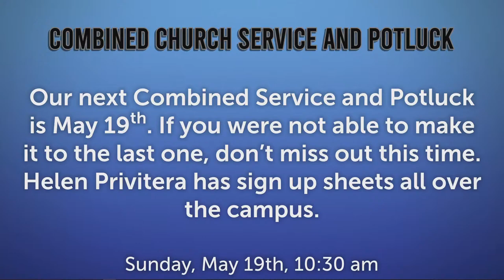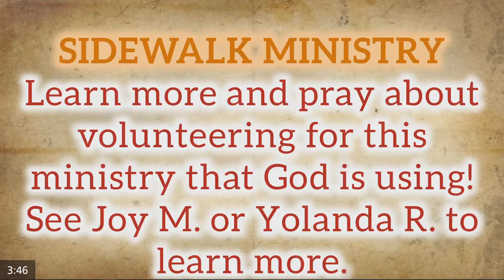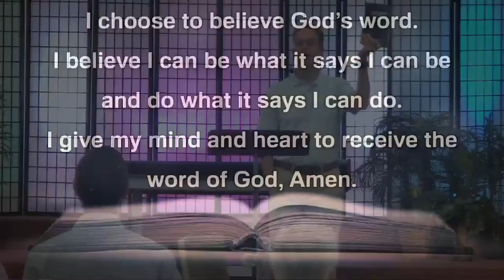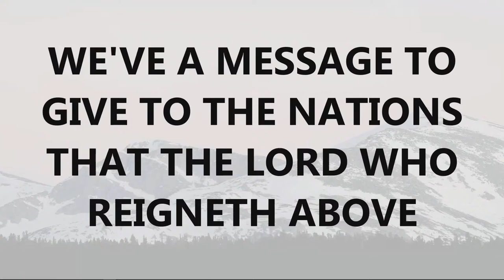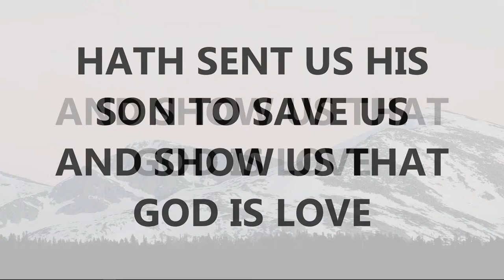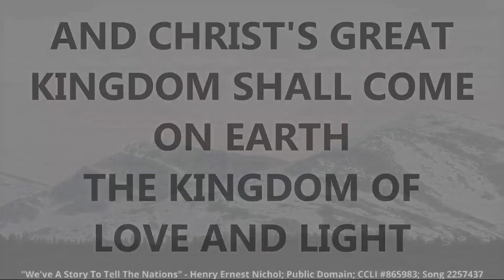04.21.2024 | Preparing for what's to come | BayshoreNazarene LIVE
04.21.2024 | Preparing for what's to come | BayshoreNazarene LIVE

 COMBINED CHURCH SERVICE AND POTLUCK
    Our next Combined Service and Potluck is May 19th.
    If you were not able to make it to the last one,
    don’t miss out this time.
    Helen Privitera has sign up sheets all over the campus.

 Granny Squares:
 Every Tuesday
 10:00am - 12:00pm

 Kingdon Seekers Bible Study: Corinna Decker & Wanda Jackson
 Fridays - 7pm to 8:30pm
 Meets in the classroom next to the children's church
 Men & Momen are welcome

 SIDEWALK MINISTRY:
 We are having a great time BLESSING our community!
 pray or volunteer, reach out to Joy M. or Yolanda R.

 CHILDREN’S BIBLE QUIZZING:
 Pam Massey has starting a Children’s Bible Quizzing
 program during the Sunday School hour (9:30am)
 starting TODAY Sunday September 3rd.
 See Pam to learn more.

 Bible Study Class:
 Our Adult Sunday School led by Ms. Cynthia Carr has
 restarted.
 Why not make a commitment to "transforming your mind"
 in God's Word!?

Prayer
Tithe and Offerings

Music Praise and Worship:
 I Will Sing of the Mercies of the Lord
 Spirit Song

Sermon: Preparing for what's to come | Pastor: Bret Massey
 Revelation 6 - Seal (scroll) Judgments - The wrath of God
 Revelation...
 God wants us to know what is coming
 Horses in the Seal Judgments:
 1. WHITE... will CONQUER
 2. RED... cause killing of one another
 3. BLACK... exorbitant food prices
 4. PALE... Kill a fourth of the planet
 5. No rider listed... PAIN of the martyred to have their deaths avenged.
 6. No rider listed... Immense earthquake, sun turned black,
  moon blood red, stars will fall from the sky,
  the sky will recede and the mountains & islands will be "removed".
 7. The seventh Seal Judgment will initiate the Trumpet Judgments,
  which are just as bad as the Seal Judgments (chapters 8-11)
 God's wrath reveals His GREAT LOVE,
 which will separate His dear Children from all of the
 evil in their fallen world
 Revelation 8:1–5
 2 Peter 3:11–12
 Be HOLY People ... LOOK forward ... SPEED His Coming

Open Alter & Prayer

Our Response

Communion

holders and noted below, and/or are Public Domain:
(All music is licensed CCLI #865983 & #21886682)

Other music in the Pre and Post session are played at random
and have their respective copyrights in the end credits of

 Words Psalm 89:1;
 arr. Ken Barker;

 Ira David Sankey; John Henry Yates;
 Words: Public Domain ;

"Spirit Song"
 John Wimber;
 Words & Music: 1979 Mercy / Vineyard Publishing;